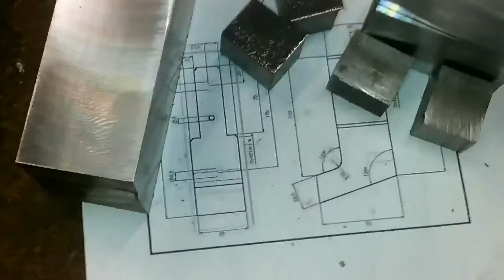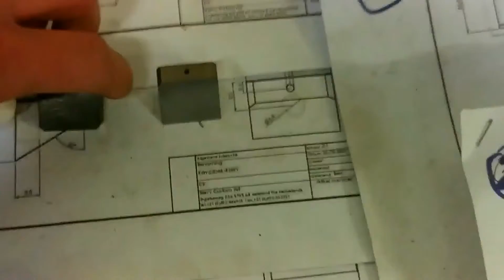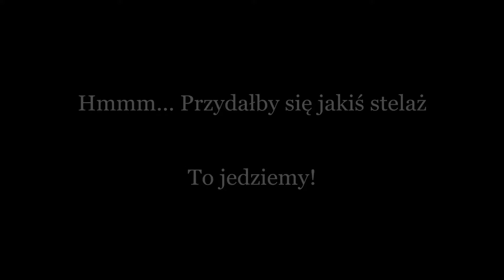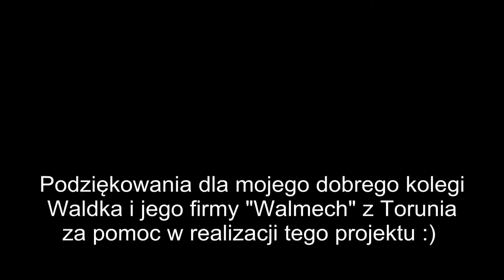Spęczarko rozciągarka DIY ( shrinker & stretcher )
Tym razem film jak zrobić od podstaw bardzo przydatne w blacharstwie urządzenie jakim jest spęczarko - rozciągarka. Szczęki spęczające i rozciągające także zostały wykonane od zera.
Wyszło ok 4Gb materiału, ok 70 ujęć i dobre kilkanaście godzin składania. Jeżeli jednak czegoś brakuje to śmiało pytać :)